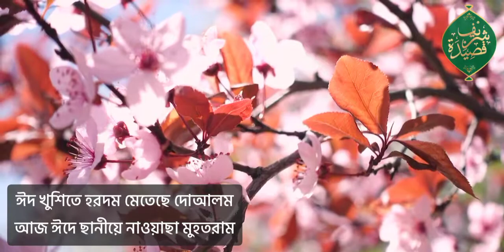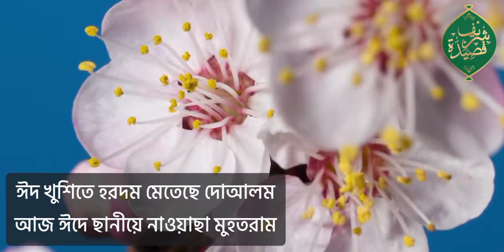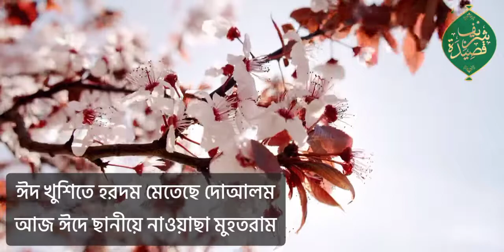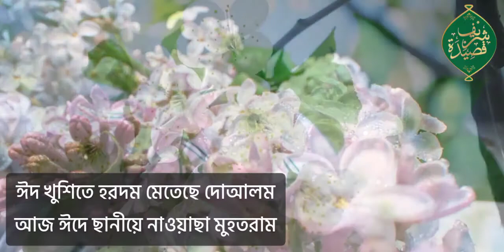Qaseedah Shareef. Eid Khushi te Hordom by Rahatul Alom Raj. video created by Hadi.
সুন্নতি হামদ নাত ও ক্বাছীদাহ শরীফ শ্রবণ করুন এবং হারাম গানবাজনা বর্জন।

Eid Khushi te Hordom
Artist: Rahatul Alom Raj